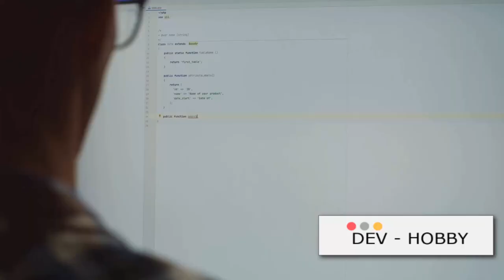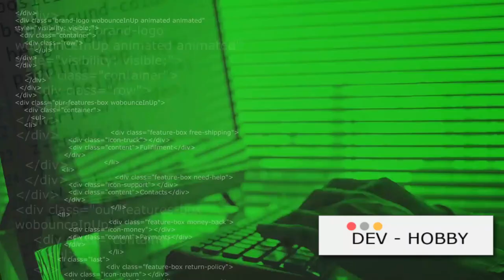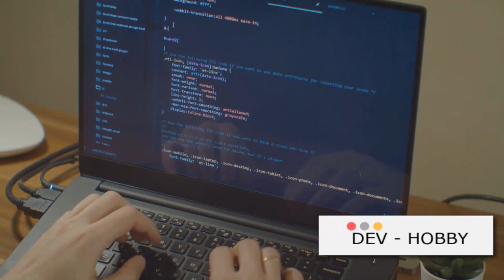First Codes: My Journey into the World of Programming First Codes, World of Programming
🖥️ Follow along as we witness their growth, from simple beginnings to conquering their first coding milestones.
In this video, we'll explore the ups and downs, the laughs, and the aha moments that come with learning to code. Discover the significance of community support, the joy of problem-solving, and the continuous strive for progress in the coding world. 🌟💻
Whether you're a seasoned developer or a newbie in the coding realm, this story is bound to inspire and resonate with you. Don't miss out on the humor, the lessons learned, and the sweet victories along the way.
Let's celebrate the perseverance and passion that make programming such a rewarding adventure! 🎉
See Less

OUTLINE:
00:00:00
The Captivating World of Coding
00:00:16
The Thrill of Typing the First Line of Code
00:00:35
The Battle with Bugs
00:00:59
The Victory of Fixing a Bug
00:01:17
The Supportive Coding Community
00:01:33
Moments of Humor in Coding
00:01:53
The Ongoing Journey of a Coder
00:02:04
Embracing the Adventure of Coding